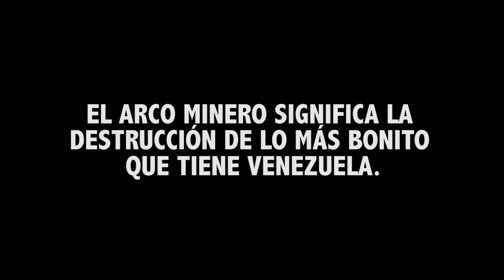No Al Arco Minero del Orinoco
Clip de video para rechazar la decisión del gobierno de Nicolás Maduro de realizar un proyecto de megaminería denominado Arco Minero del Orinico